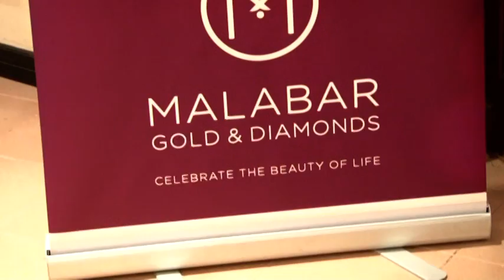Muscat Gujarati Samaj - Shabd Sangat by Jay Vasavda - Part 4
Muscat Gujarati Samaj - Shabd Sangat by Jay Vasavda